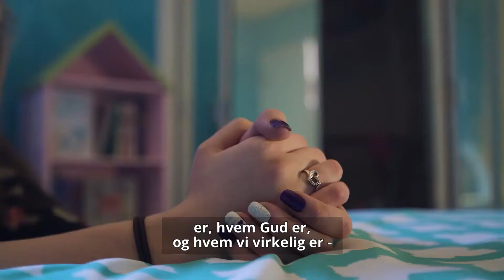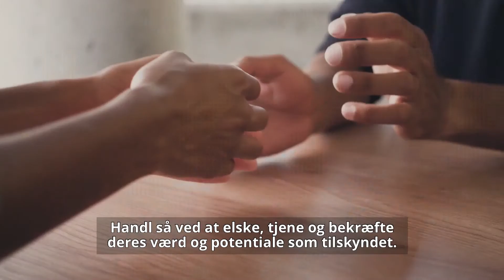Øjne til at se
Michelle D. Craig opfordrer os til at prøve gennem Helligåndens kraft at have »øjne til at se« os selv og andre, som Kristus gør.